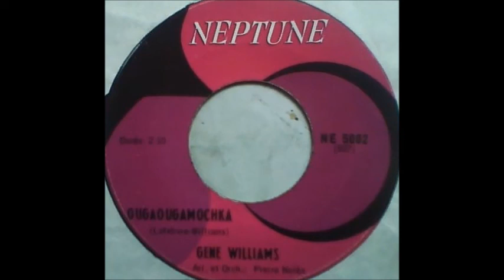Gene Williams Ougaougamochka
Neptune 1968.